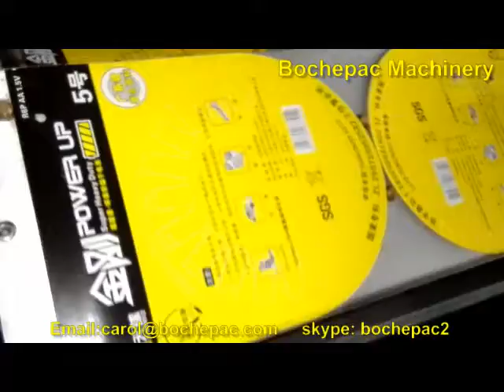battery packaging machine,round blister packing machine for packing battery.mp4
Skype :  bochepac2
Wechat:  zqcbnx
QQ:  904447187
battery packaging machine,round blister packing machine for packing battery
-- fully automatic blister packing machine
-- suitable for blister card packaging for different kinds products, such as burning torch, battery, pens, scissors, toy cars, chopsticks, lipstick, cleaning balls and so on.